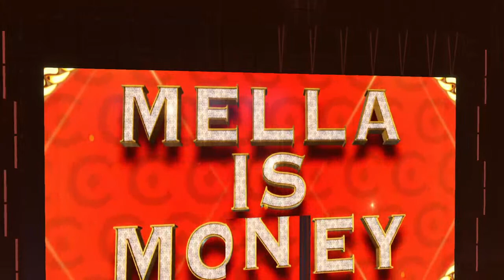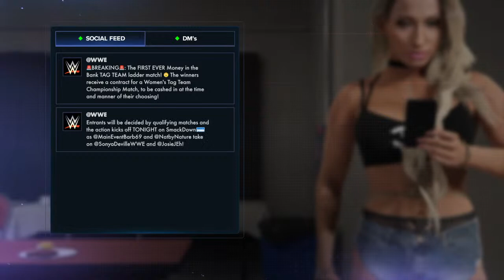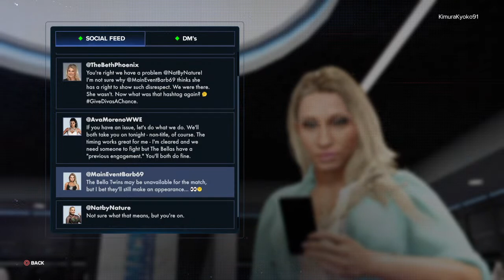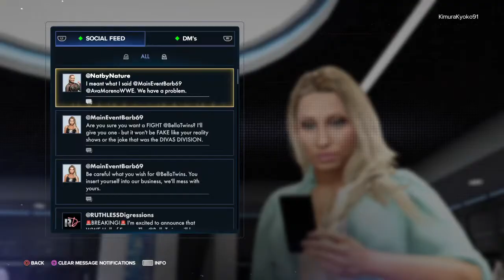WWE 2K23 - The Rise of DD! (Part 1)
WWE 2K23 Women's MyRise Starring FNL's Deborah Downs.